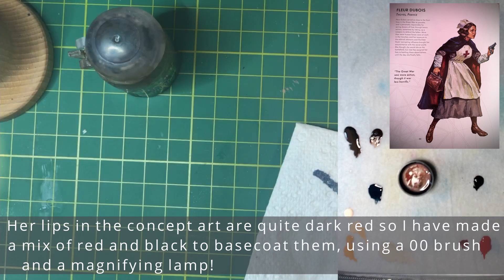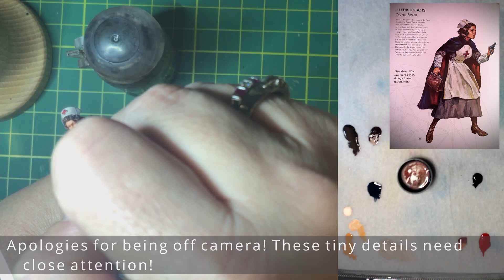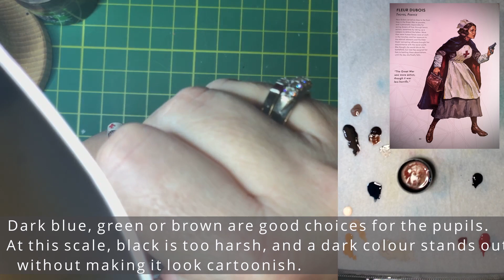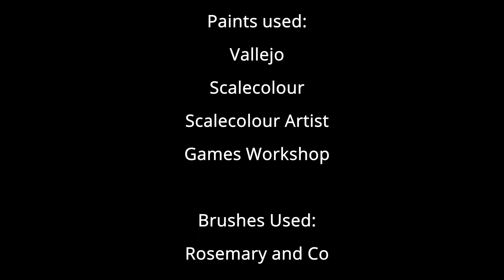Game Ready Miniature painting in under an hour. Cthulhu: Death May Die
In this video I am painting the Kickstarter expansion Investigator Fleur Dubois from CMON Games Cthulhu: Death May die. These little figures take about an hour each.

Music is the Black Sails album from Dark Fantasy Studio.